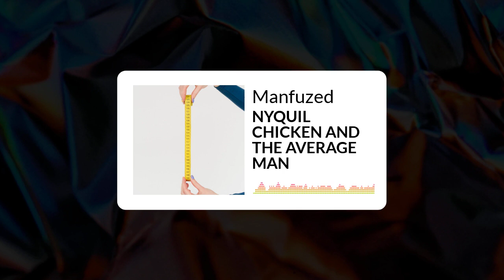NYQUIL CHICKEN AND THE AVERAGE MAN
This week on The ManFUzed Podcast, K-Lee and Ben H. talk about this new TikTok trend, cooking chicken with NyQuil. Should K-Lee feel about the way he reacted to the death of a family friend? The debate continues over whether a guy's junk size really matters! Does it ladies? Should a guest be responsible and offer to pay for something they break at your home?